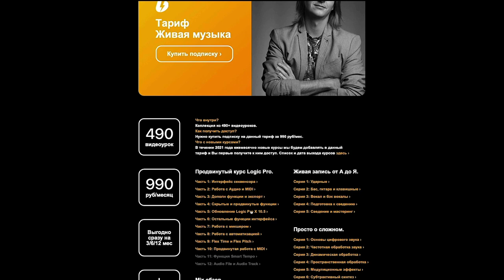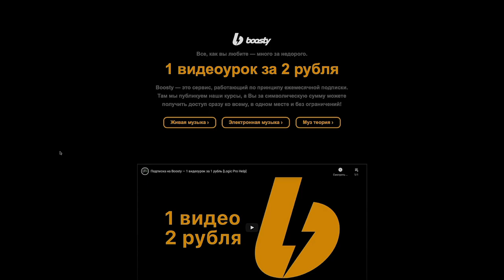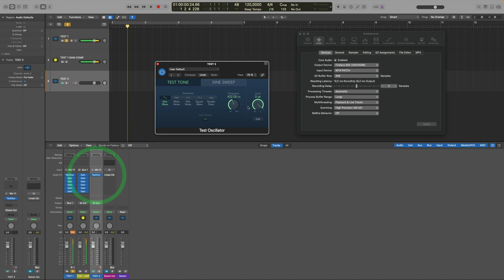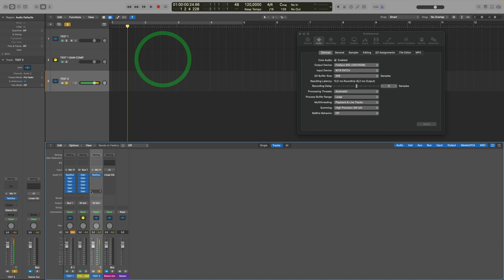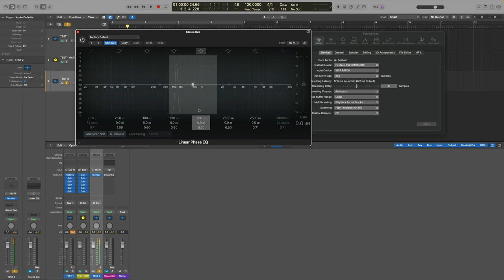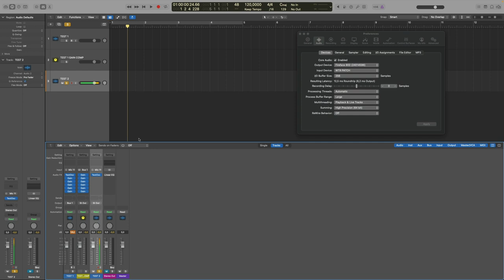Тест суммирования в Logic Pro [Logic Pro Help]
Тест суммирования в Logic Pro.